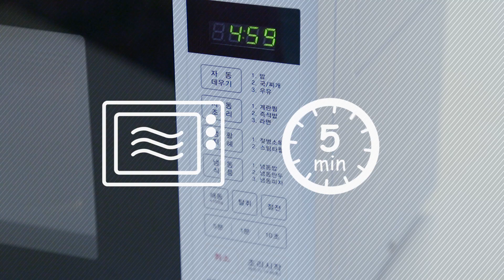[타파웨어레시피] 비주얼도 맛도 최고! 양배추소고기찜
• 양배추 1/4개, 깻잎 5~7장, 샤브샤브용 소고기 10~20장, 소금•후춧가루 약간
• 폰즈소스- 간장 1큰술, 참치액즙 1큰술, 식초 1큰술, 설탕 1/3큰술, 레몬즙 1/2개

▶ 레시피
1. 양배추는 잎이 얇은 부위로 준비하고 깻잎은 깨끗이 씻고, 샤브샤브용 소고기는 소금과 후춧가루로 밑간하여 준비합니다.
2. 원형 타파렌지 소형에 양배추- 깻잎- 소고기 순으로 켜켜이 쌓아 준 뒤, 뚜껑을 덮고 전자 레인지에서 약 5분간 조리하면 완성!